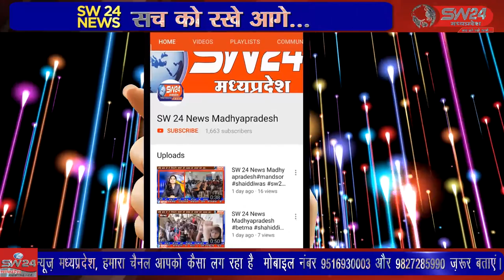SW 24 News Madhyapradesh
पंचायत चुनाव निरस्त करने के मामले में राज्य निर्वाचन आयोग का बयान आया है आयोग के सचिव बीएस जामोद ने कहा कि पंचायत चुनाव के अध्यादेश को वापस लेने की सूचना आज शासन से आयोग को मिल गई है। भोपाल से ताहिर खान की रिपोर्ट